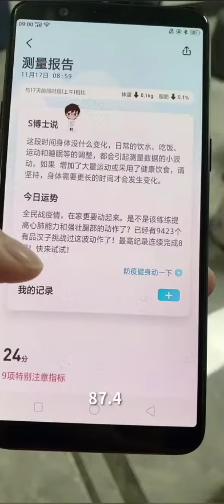【ASMR Mukbang】Explode the head just out of the pot of ink octopus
Although I’m still not perfect,
I feel so happy and encouraged
because of all your compliments and supports.
I will repay you with better video with more efforts.

It is a big help to video production.